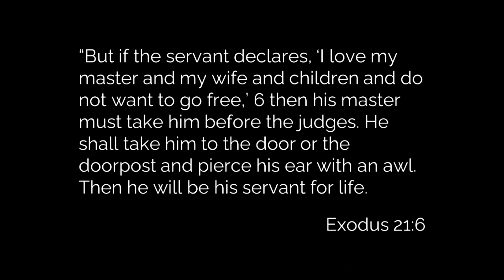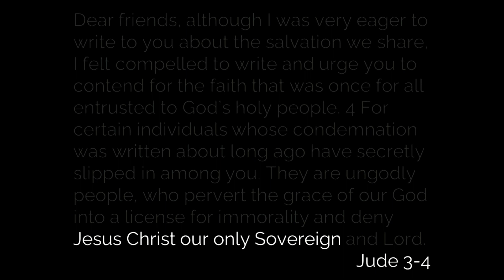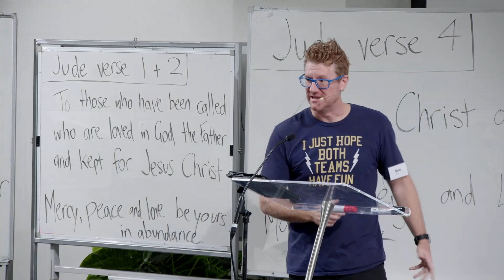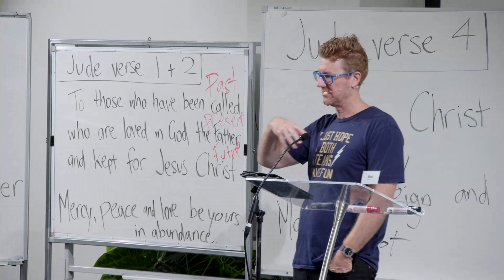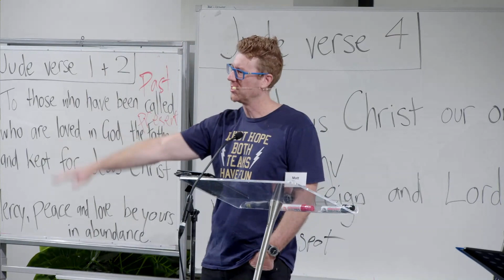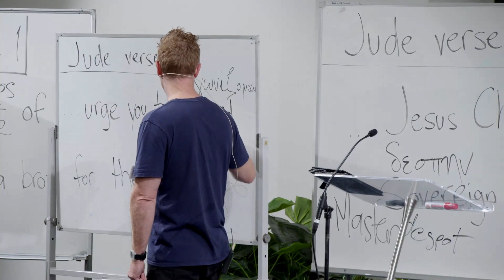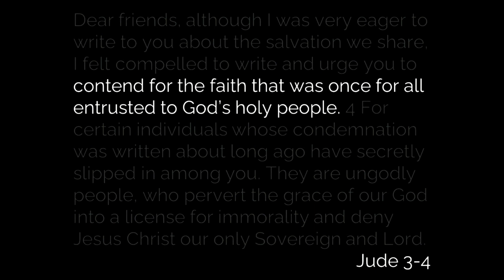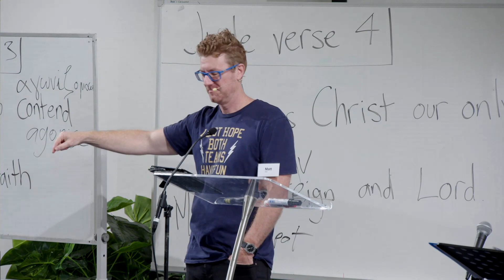Slaves of Jesus Fight for the Faith | Jude 1 - 4 | Matt Ham